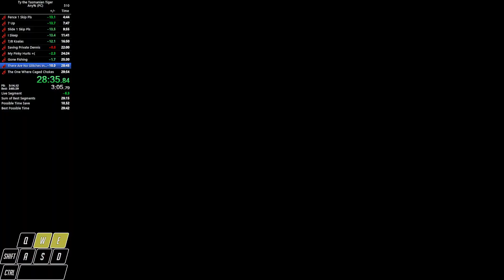3RD PLACE BY A SECOND (Ty1 Any% 29:42)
LET'S GOOOOOOOOOOOOOO
This was like my 4th run of the night on pace to take 3rd and I finally did it. By 1 second no less
Runners in VC with me: